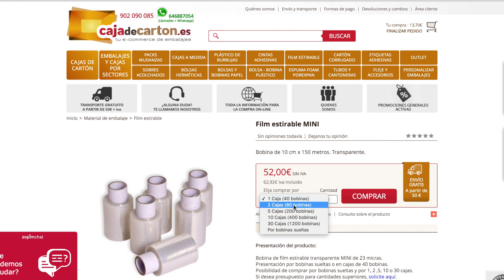Proceso de pedido en cajadecarton.es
En este vídeo se puede ver que realizar una compra en Cajadecarton.es es un proceso rápido y sencillo.

En nuestro Menú podrás ver diferentes tipos de Material de Embalaje: Cajas de Cartón, Cinta Adhesiva, Plástico de Burbujas…

El proceso de compra tiene los siguientes apartados:

1) Una vez dentro de la ficha del producto que se quiera adquirir, el cliente tan sólo tiene que marcar en la casilla el número de paquetes que desea y el número de unidades.

2) Haciendo click en el botón “Comprar” se llenará el carrito de compra con el producto escogido. Si se pretende realizar una compra de más de un pedido, puede seguir navegando por la web y realizar el mismo proceso.

3) Cuando el cliente ya ha seleccionado los productos que quiere comprar, tan sólo tiene que dirigirse al carrito para finalizar su compra.

4) Para confirmar la compra el usuario tendrá que rellenar un pequeño formulario con su nombre y dirección y elegir el método de pago con el que se desee remunerar la compra.

Cuando un usuario entra en nuestro portal especializado en material de embalaje, normalmente ya tiene claras sus necesidades y qué productos va a pedir, pero en caso de tener alguna duda durante el proceso de compra, el usuario puede contactar con nosotros para solucionar los posibles problemas que hayan aparecido.

Para contactar con nosotros puede hacerlo a través del chat online que se encuentra en nuestra página web, a través de los teléfonos 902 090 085 y 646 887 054 (llamadas + Whatsapp).

En Cajadecarton.es entregamos los pedidos en 24h – 48h y consiguiendo los portes GRATIS a partir de un pedido de más de 50€ + IVA.